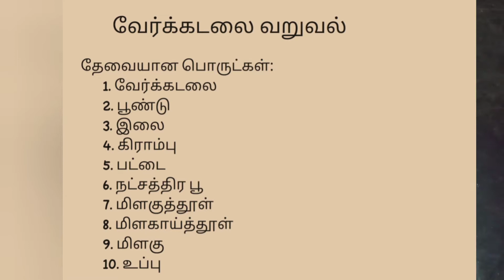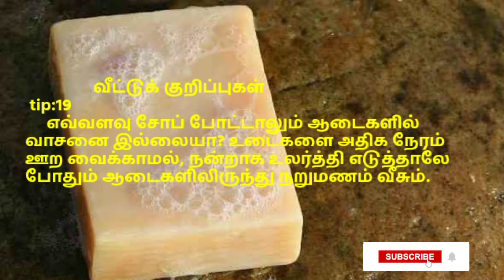வேர்க்கடலை + பூண்டு + கரம் மசாலா | வேர்க்கடலை மசாலா வறுவல் | peanut fry with garlic | groundnut fry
வேர்க்கடலை மசாலா வறுவல்:
வேர்க்கடலை மசாலா வறுவல் செய்ய முதலில் தேவையான பொருட்களை தயாராக எடுத்து வைக்கவும்... பச்சை வேர்க்கடலையில் சூடு தண்ணீர் ஊற்றி ஊற வைக்கவும்... 5 நிமிடம் கழித்து வேர்க்கடலையை வடிகட்டவும்... வடிகட்டிய வேர்க்கடலை பேப்பரில் காய வைக்கவும். பின்னர் வேர்க்கடலையை தனியாக ஒரு பாத்திரத்தில் மாற்றவும். வேர்க்கடலை உடன் கிராம்பு, பட்டை, இலை, நட்சத்திர பூ, பூண்டு, மிளகு, மிளகாய் தூள், மிளகு தூள், ஆகியவற்றை சேர்க்கவும் ‌. வெறும் வாணலியில் உப்பு சேர்த்து நன்கு வதக்கவும். உப்பு சூடு ஆன பிறகு, அதில் வேர்க்கடலை கலவையை சேர்த்து வதக்கவும். 20 நிமிடங்கள் ஆகும் வரை வறுக்கவும்... வேர்க்கடலை நன்கு வதங்கியதும் அடுப்பை அணைக்கவும். பின்னர் வேர்க்கடலையை உப்பிலிருந்து தனியாக பிரித்து எடுக்கவும்... வேர்க்கடலை மசாலா வறுவல் ரெடி.

Peanut masala Roast:
First prepare the ingredients for roasting the peanuts ... Soak the green peanuts in hot water ... After 5 minutes drain the peanuts ... Dry the peanuts on newspaper .Then transfer the peanuts to a separate bowl Add the cloves, cinnamon, bay leaf, pineapple flower, garlic, pepper, chilli powder, pepper powder. Just add salt in a frying pan and fry well After frying, fry the peanut mixture in it . Fry for 20 minutes ... Turn off the stove when the peanuts are well browned Then separate the peanuts from the salt separately ... Peanut masala Ready .